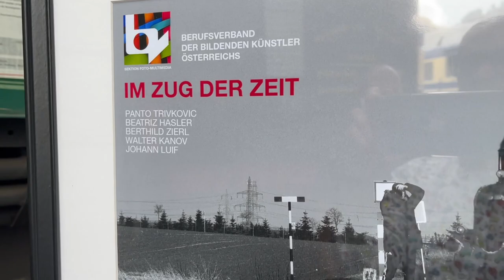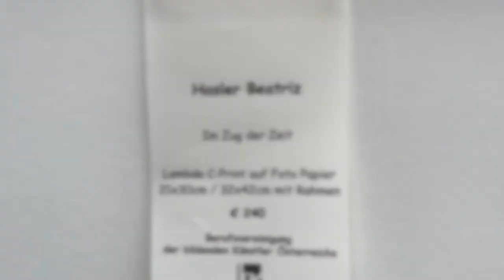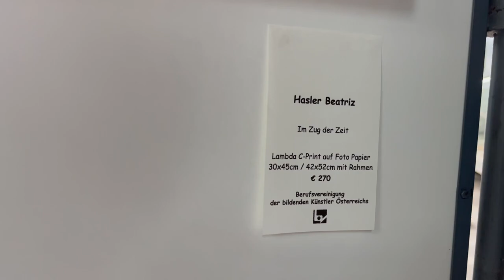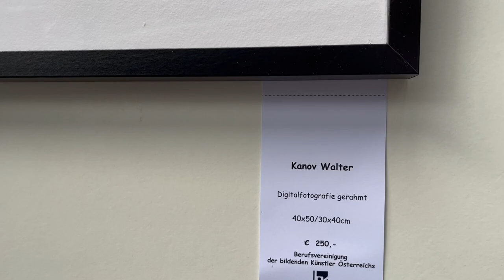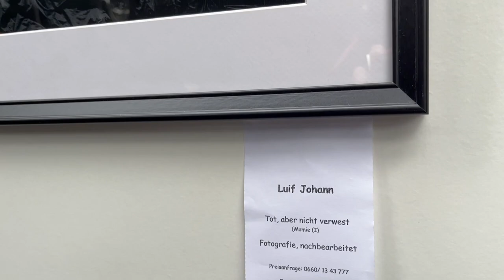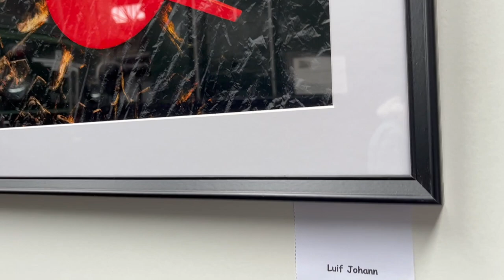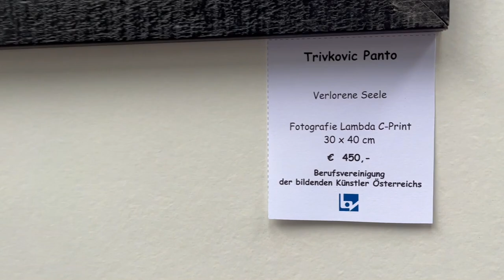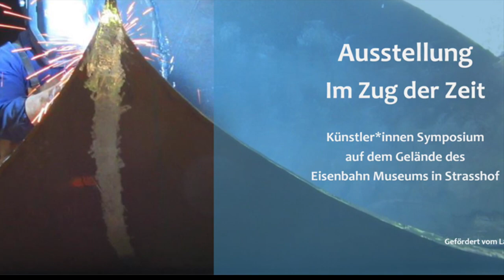Ausstellung zum Symposium Im Zug der Zeit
Die Berufsvereinigung der bildenden Künstler Österreich, Landesstelle Wien, Niederösterreich und Burgenland organisierte in Zusammenarbeit mit dem 1.öSEK (Erster österreichischer Straßenbahn- und Eisenbahnklub) ein Künstler-Symposium auf dem Gelände des Eisenbahn-Museums in Strasshof.

Künstler*innen der Sektionen Bildhauerei und Foto und Multimedia nutzten von 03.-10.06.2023 die Gegebenheiten des Geländers und produzierten neue Kunstwerke.

Dieses Video zeigt die künstlerischen Arbeiten von Mitgliedern der Sektion Foto und Multimedia, die während des Symposiums entstandenen sind und von 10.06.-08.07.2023 in der Ausstellung "Im Zug der Zeit" im Heizhaus des Eisenbahn-Museums ausgestellt wurden.

Die Teilnehmenden Künstler*innen sind:

Beatriz Hasler
Walter Kanov
Johann Luif
Panto Trivkovic
Berthild Zierl